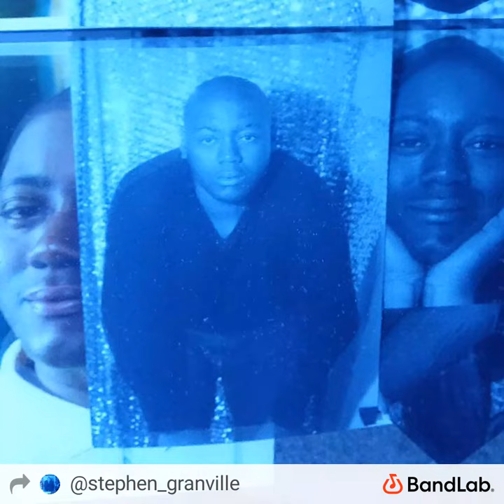THE End by Stephen Granville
metal soul